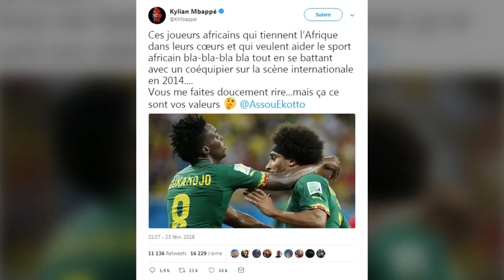Kylian Mbappé règle ses comptes avec un autre célèbre footballeur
Du haut de ses 19 printemps, Kylian Mbappé a déjà la répartie d'un vieux loup du football. Invité à l'Élysée, mercredi 21 février, pour un déjeuner en présence d'Emmanuel Macron et du nouveau président libérien George Weah sur le sujet du développement du sport en Afrique, le jeune attaquant du PSG a du faire face aux critiques de l'un de ses collègues : Benoît Assou-Ekotto. Le footballeur africain et défenseur du FC Metz n'a pas hésité à remettre en cause la sincérité de Kylian Mbappé, qui joue pour l'équipe de France alors qu'il est d'origine camourenaise. "Ces joueurs européens d’origine africaine qui tiennent l’Afrique dans leur cœur et qui veulent aider le sport africain bla bla bla tout en s’empressant de jouer pour une sélection européenne, vous me faites doucement rire... Mais ça fait bien les bonnes causes...", a estimé l'international camerounais sur Twitter. Alors, dans la foulée, Kylian Mbappé a répondu sur le réseau social, en reprenant la déclaration de son aîné, mais en en modifiant la fin pour rappeler à Benoît Assou-Ekotto un sombre évènement de sa carrière : sa bagarre avec  Benjamin Moukandjo, l'un de ses coéquipiers de la sélection nationale, lors d'un match de la Coupe du Monde 2014 contre l'Italie. Quoi qu'il en soit, et s'ils ne joueront jamais ensemble pour la même sélection nationale, Kylian Mbappé et Benoît Assou-Ekotto se retrouveront en Ligue 1 le 10 mars prochain, lors de PSG-Metz.